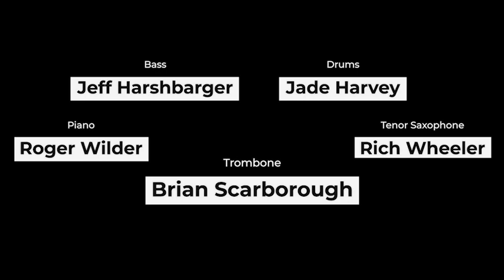"The Long Road Back" - Brian Scarborough Quintet (Jazz Trombone | Kansas City)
“The Long Road Back” performed by the Brian Scarborough Quintet

Brian Scarborough, trombone and compositions
Rich Wheeler, tenor sax
Roger Wilder, piano
Jeff Harshbarger, bass
Jade Harvey, drums

“The Long Road Back” by Brian Scarborough / Brian Scarborough Music (ASCAP)